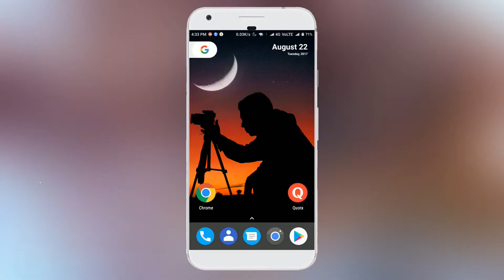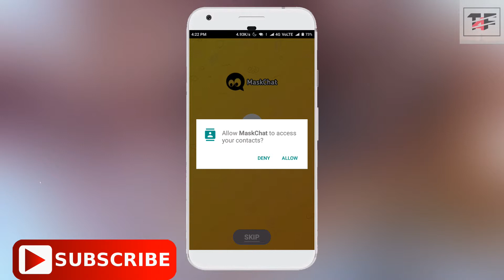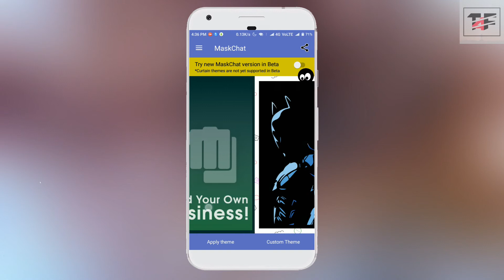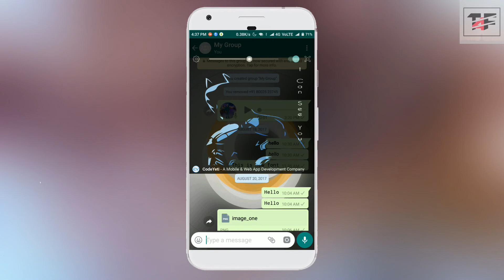How to Hide WhatsApp Chat in Hindi | WhatsApp Chat Kaise Chupaye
Hello Dosto, Kaisa lagta hai apko jab aap apne phone par koi important kaam kar rhe ho ya chatting kar rhe ho or koi apke phone screen par chori chupe dekhta h? Is video me maine ek Android App ke baare me bataya hai jo jisse aap chatting karte waqt ya dusra koi bhi kaam karte wqt apne mobile screen ko hide kar payenge. Mujhe ummid hai apko ye video pasand ayega.

About: Tech4Fresher is a tech channel on YouTube which delivers videos on Technology Explanations, How To's, Cool Tips & Tricks, Awesome Android Apps & PC Software Reviews and Trending Tech News.